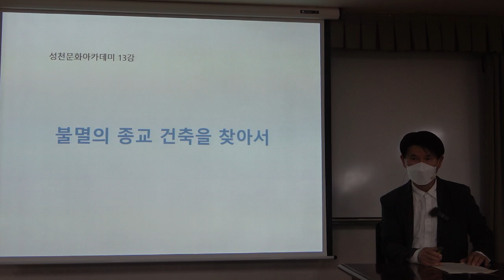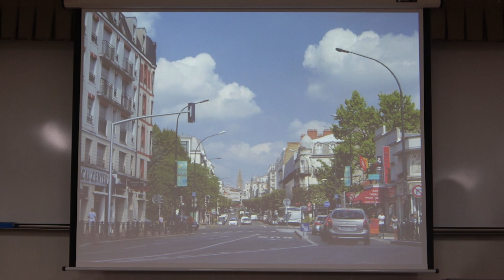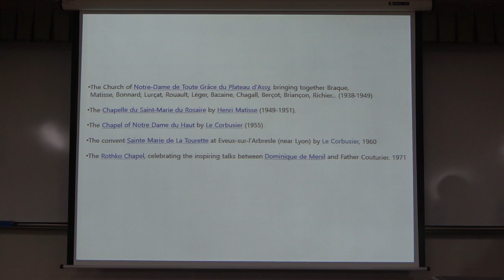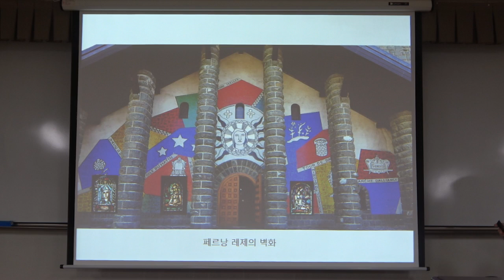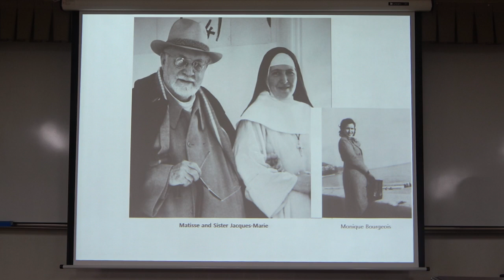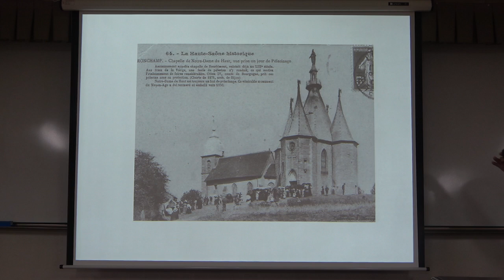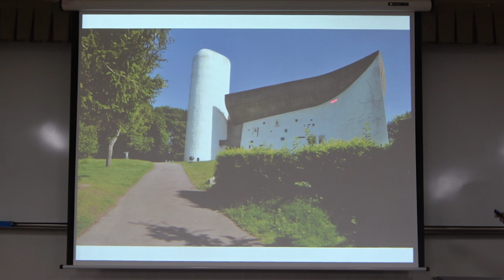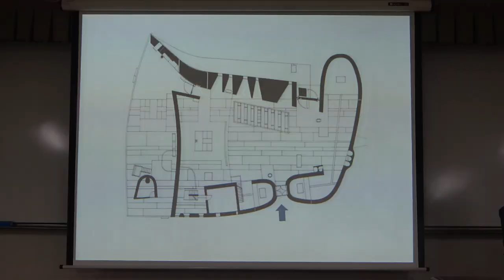13강(1)_불멸의 종교건축을 찾아서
22-1(59회)_건축과 문화예술의 사회사_13강(1)_불멸의 종교건축을 찾아서

* 13강 : 불멸의 종교건축을 찾아서

1. 동샹 성당 – 르코르뷔지에
2. 라투렛 수도원 – 르코르뷔지에
3. 아씨 성당
4. 로자리오 채플 – 앙리 마티스
5. 클라우스 수사교회 – 피터 줌터
   하이데거의 오두막
6. 갈루초 체트로사 수도원 – 위니테 다비타시옹

『로빈슨 크루소가 건축가라고』(비룡소, 2012)

* 핵심어 : 쿠튀리에 신부, 성미술(Art Sacré) 운동, 아시(Assy) 성당, 제르맹 리시에의 십자상, 로사리오 채플, 롱샹 성당, 빛의 액자, 빛의 우물, 피라미드 위령비, 르 코르뷔지에, 라투렛 수도원, 빛의 복도, 피터 줌터, 클라우스 수사교회, 하이데거의 건축 사유, 토트나우베르크의 오두막